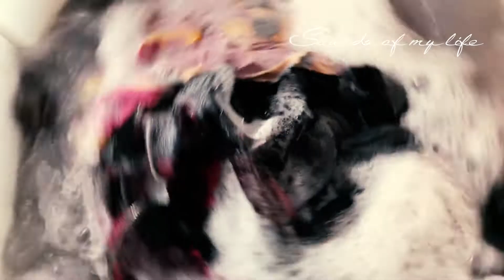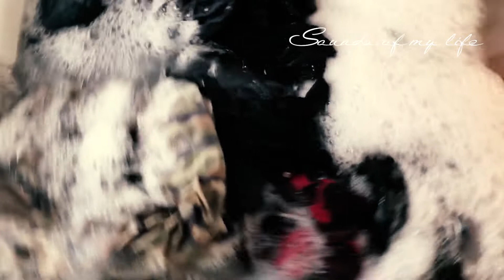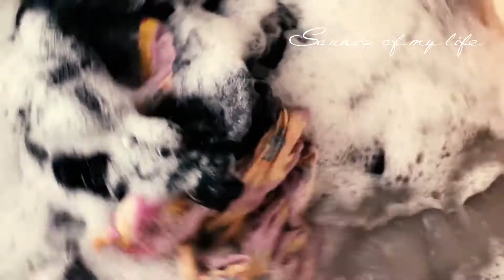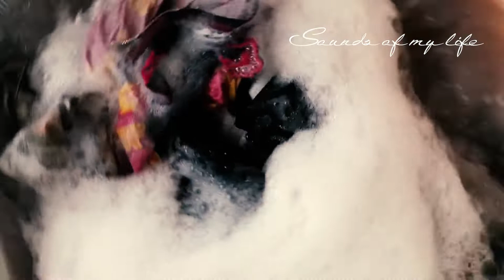WASHING MY CLOTHES: EPISODE 2 | RELAXING SOUND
Simply doing my laundry.

Satisfying
Brain massage
Satisfying video
Sleepy mood
Satisfying music
Sleeping sound
Satisfying sound
Deep sleep
Stress relief
ASMR
Brain massage
Sleepy mood
Sleeping sound
Deep sleep
ASMR
ASMR washing clothes
Washing clothes
Clothes washing
Me just washing in ordinary washing machine